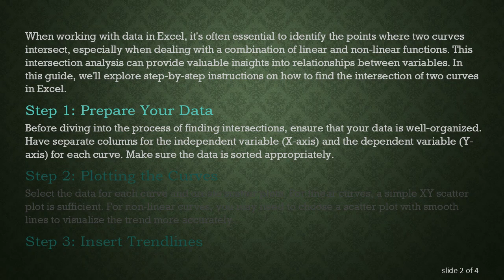Finding the Intersection of Non-linear and Linear Curves in Excel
Summary: Learn how to find the intersection points of non-linear and linear curves using Excel. This guide provides step-by-step guidance for Excel users seeking to analyze the crossing points of different types of curves in their data sets.

When working with data in Excel, it's often essential to identify the points where two curves intersect, especially when dealing with a combination of linear and non-linear functions. This intersection analysis can provide valuable insights into relationships between variables. In this guide, we'll explore step-by-step instructions on how to find the intersection of two curves in Excel.

Step 1: Prepare Your Data

Before diving into the process of finding intersections, ensure that your data is well-organized. Have separate columns for the independent variable (X-axis) and the dependent variable (Y-axis) for each curve. Make sure the data is sorted appropriately.

Step 2: Plotting the Curves

Select the data for each curve and create scatter plots. For linear curves, a simple XY scatter plot is sufficient. For non-linear curves, you may need to choose a scatter plot with smooth lines to visualize the trend more accurately.

Step 3: Insert Trendlines

For both curves, add trendlines. For linear curves, this involves selecting the "Linear" option in the "Trendline Options." For non-linear curves, choose the appropriate trendline type that best fits your data. Excel provides several options, such as exponential, logarithmic, polynomial, etc.

Step 4: Display Equations

To find the equations of the trendlines, right-click on each trendline, go to "Format Trendline," and check the box that says "Display Equation on Chart." This will show the mathematical representation of each curve on the chart.

Step 5: Solve for Intersection

Now that you have the equations for both curves, set them equal to each other and solve for the common variable. This will give you the X-value at which the two curves intersect. Excel doesn't provide a direct function for solving equations, so you may need to use trial and error or employ tools like Goal Seek to find the intersection point.

Step 6: Verify the Intersection

Once you have the X-value, plug it back into either of the original equations to find the corresponding Y-value. This pair of values represents the intersection point of the two curves.

By following these steps, you can efficiently find the intersection of non-linear and linear curves in Excel, gaining a deeper understanding of the relationships within your data.

Happy Excel-ing!